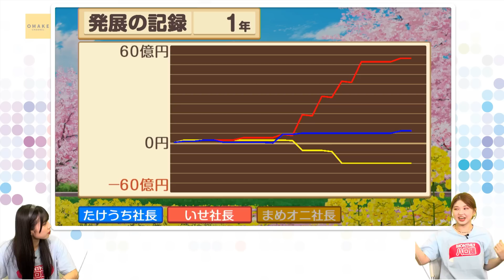アンジュルム『桃鉄』3年決戦対決！ 竹内軍団vs橋迫軍団【ハロ通GAMES】撮影現場に密着！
アンジュルム『桃鉄』3年決戦対決！ 竹内軍団vs橋迫軍団【ハロ通GAMES】はこちらから

ファミ通TUBEにて、
アンジュルム竹内朱莉・伊勢鈴蘭／橋迫鈴・松本わかなで‹『桃鉄』3年決戦対決！ 竹内軍団vs橋迫軍団【ハロ通GAMES】›
を配信！
そんな撮影現場にOMAKE CHANNELが密着してきました！
桃鉄をプレイしたことがなかった竹内・伊勢の練習風景をご覧ください。

⇒ハロー！プロジェクトメンバー参加の「ちょっと面白い話」動画を公開中。